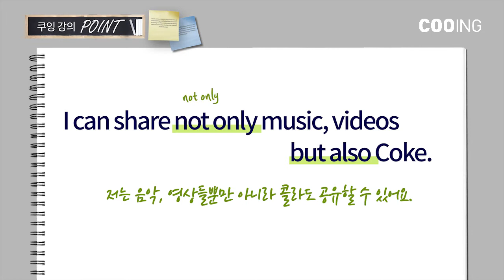독일의 마술사 사이먼 피에로(Simon Pierro)의 아이패드로 콜라 공유하기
독일의 아이패드 마술사 사이먼 피에로(Simon Pierro)은 음악과 영상뿐만 아니라 콜라까지 공유한답니다.
그의 놀라운 마술~ 확인해 볼까요!

“I can share not only music, videos but also Coke.”
저는 음악, 영상들뿐만 아니라 콜라도 공유할 수 있어요.